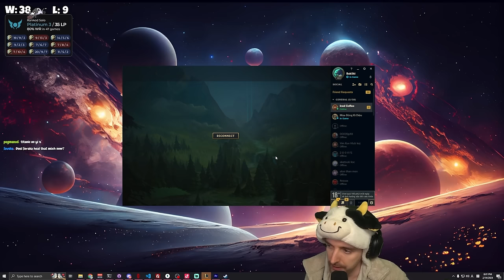Master Yi Iron to Diamond #5 - Master Yi Jungle Gameplay Guide | Best Yi Build & Runes Season 14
I am a MASTER YI GOD that plays primarily in the Korea server and other regions like Vietnam and Philippines. I've been high rank basically since I started the game back in 2009 and am here to teach you what I know.

I stream FRIDAY - MONDAY on Twitch and Youtube. I start around 4PM KST / 2AM EST / 7AM EU.

I used to be a teacher of English but now I get to teach you guys...